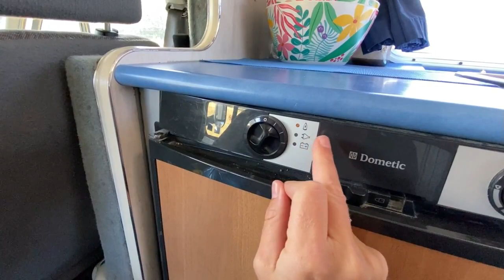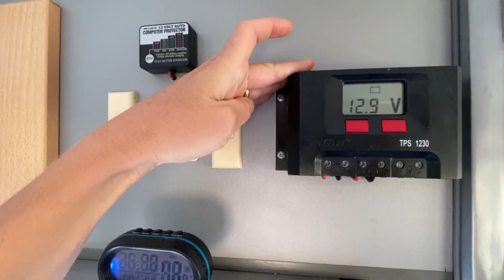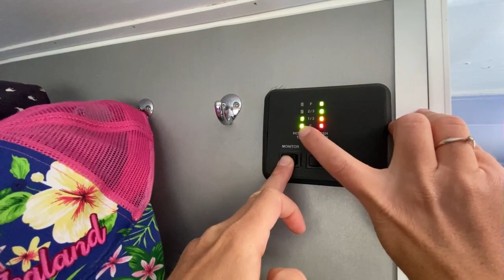Visite camping-car.Achat d'un véhicule aménagé/applications utiles pour voyager en Nouvelle-Zélande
Nous vous présentons notre camping-car, Momo. Un Ford Transit de 2005 de moins 3,5 tonnes, boite automatique avec au compteur 258000 km. Nous vous faisons découvrir l’extérieur ainsi que l’intérieur de ce véhicule avec son équipement et son autonomie.

Nous vous expliquons comment nous l’avons trouvé avec les différents moyens comme trademe, marketplace ou les groupes Facebook. Un véhicule acheté en Nouvelle-Zélande, pour cela nous vous expliquons toutes les démarches administratives ainsi que les points à prendre en compte comme le WOF, le WEF, le RUC, le Certificate of Registration, l’historique du véhicule et le statut self-contained. Des pistes importantes pour acheter son véhicule aménagé.

Nous parlons également des différentes applications que nous utilisons ici en Nouvelle-Zélande pour voyager : CamperMate, WikiCamps,Roady,NZ pocket guide, GoogleMap, Mapy.cz et les blogs.

Nous vous souhaitons une belle visite et nous espérons que vous trouverez des informations utiles pour votre voyage en Nouvelle-Zélande.

Toutes nos vidéos sont complétées par des articles. Rendez-vous sur notre blog
PolarStep: Tous différents, tous des rêves